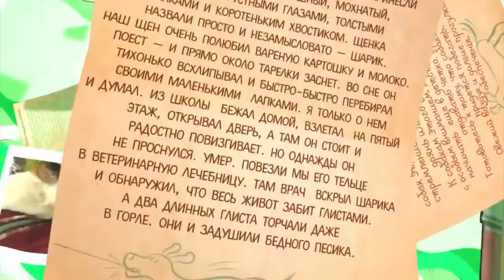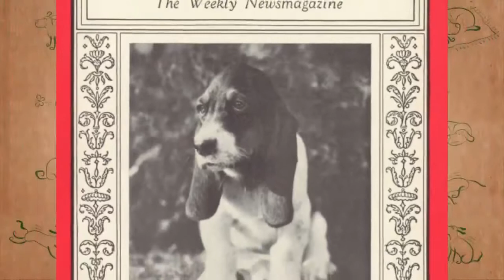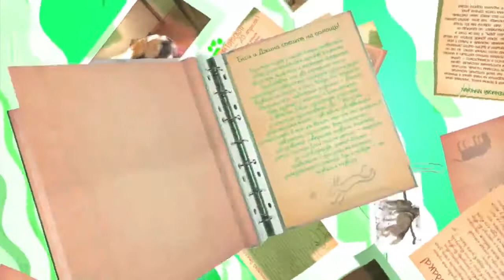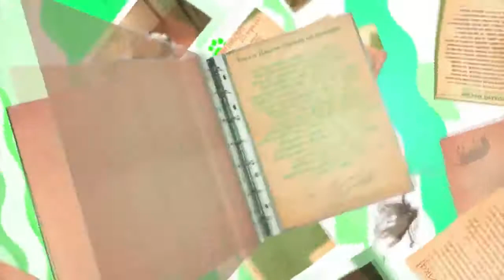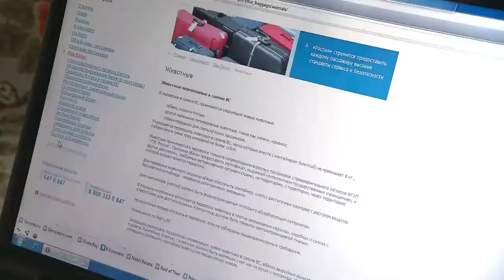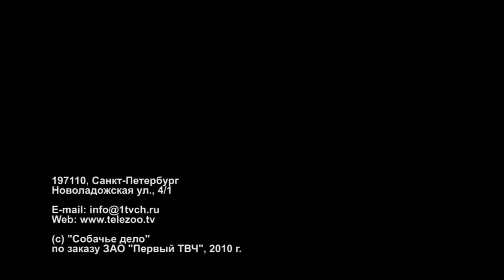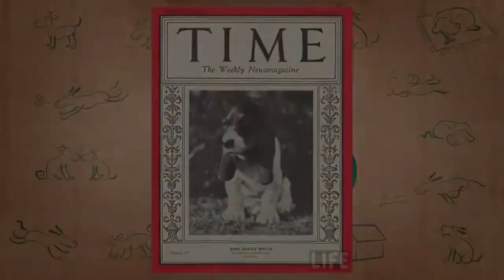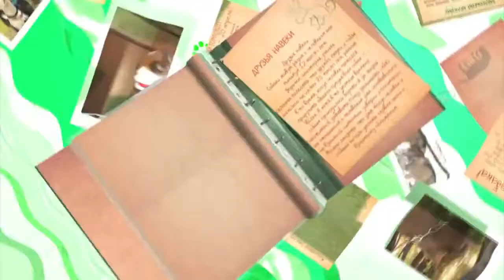Для чего нужны собаке игрушки?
Игрушки нужны собаке с самого раннего детства. Они помогают ей удовлетворить естественную потребность.

Больная собака)))))))))))

Игрушки.